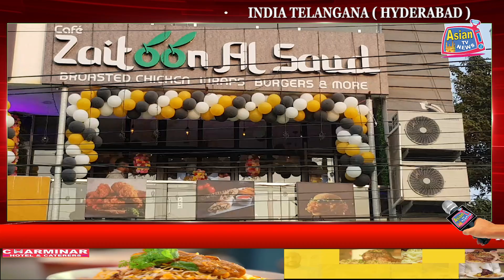AIMIM Karwan MLA Kausar Mohiuddin Inaugurated Cafe Zaitoon Al Saud at 7 Tombs Road, Tolichowki, Hyd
AIMIM Karwan MLA Kausar Mohiuddin Inaugurated Cafe Zaitoon Al Saud at 7 Tombs Road, Tolichowki, Hyd | Cont: 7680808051